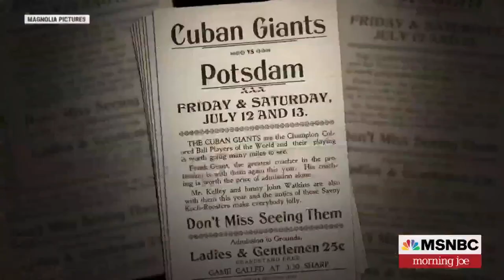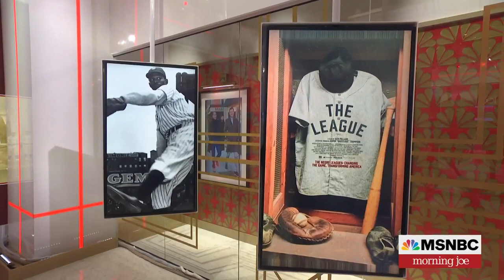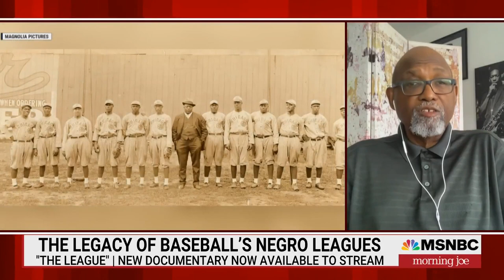'The League' looks at 'complex, fascinating' history of the Negro leagues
The new documentary 'The League' looks at the legacy of baseball's Negro leagues, and director Sam Pollard joins Morning Joe to discuss.